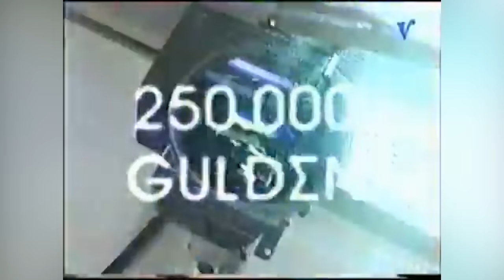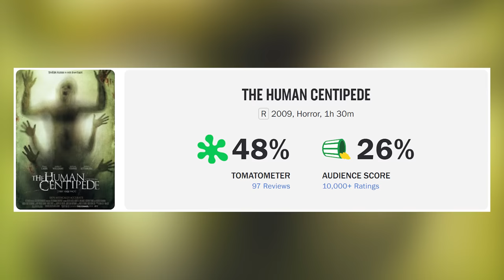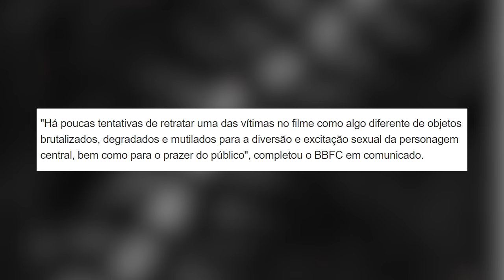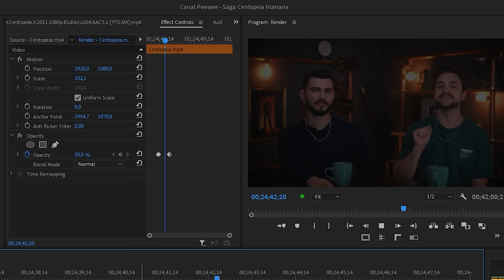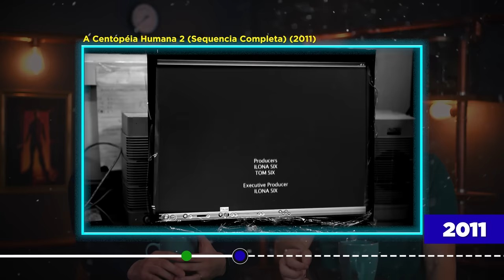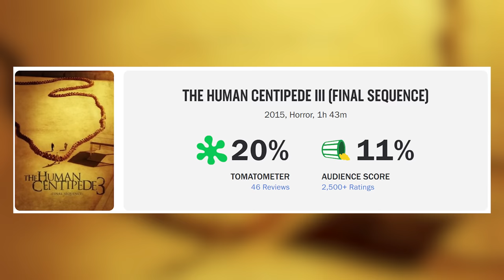Saga A Centopeia Humana | Entenda a “História” dos Filmes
A Centopeia Humana é um desses filmes que pouca gente assistiu, mas que todos já ouviram falar devido à sua ideia bizarra. Hoje embarcamos na asquerosa missão de assistir “A Centopeia Humana” e suas duas continuações inacreditavelmente ruins: “A Centopeia Humana 2” e “A Centopeia Humana 3”. Foi uma tarefa árdua, acredite.